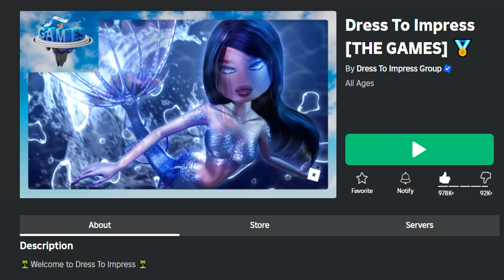✅6 NEW CODES✅21 WORKING CODES for ✨DRESS TO IMPRESS✨Update The Games✨Roblox 2024✨Codes for Roblox TV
CODES in this VIDEO:

THEGAMES – Redeem for free rewards! [Only redeemable after completing The Games tasks] (NEW)
KREEK – Redeem for free rewards! (NEW)
FASHION – Redeem for free rewards! (NEW)
M0T0PRINCESSWAV – Redeem for free rewards! (NEW)
BELALASLAY – Redeem for free rewards! (NEW)
KITTYUUHH—Redeem for a Kitten (New)
LANATUTU – Redeem for Lana’s Dress
C4LLMEHH4LEY – Redeem for a free reward
ITSJUSTNICHOLAS – Redeem for a torso outfit
M3RM4ID – Redeem for Mermaid outfit
CHOOPIE10K – Redeem for bunny type outfit
REWARD4CLASS1C – Redeem for free Dress
IBELLASLAY – Redeem code for Special Hair
ASHLEYBUNNI -Redeem code for Bunny Slippers
SUBM15CY – Redeem code for a Pearl Neckless and Eyelashes